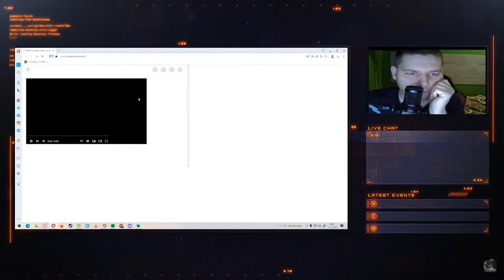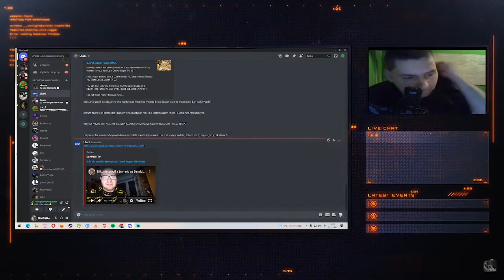poważne pomówienia na tego popularnego youtubera dawid jasper